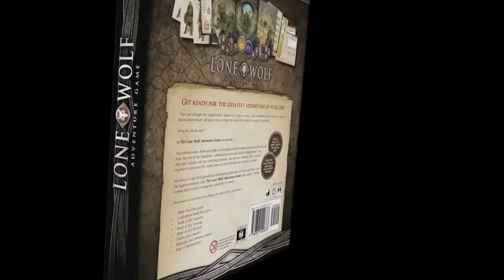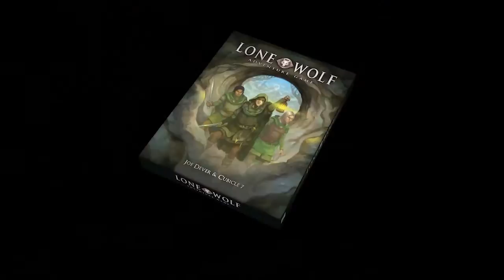Lone Wolf Adventure Game With Joe Dever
In The Lone Wolf Adventure Game you are Kai Lords – brave and noble warrior-monks sworn to protect the realm of Sommerlund from the evil of the Darklords – adventuring across the world of Magnamund. You and your friends will face terrifying enemies and uncover fiendish plots, working together to overcome the wicked plans of the Darklords and emerge victorious!

The game is playable right out of the box – you can be setting off on your first adventure within minutes of opening the box. The game is easy to learn too, the first adventure teaching you how to play.

As you grow in experience, additional features can be added in to give the game additional depth. There are a bunch of these included in the boxed set, and more will be included in forthcoming supplements. Experienced gamers can dive right in with all the options included, while new gamers can tailor the learning curve to their group.

The best way to find out more about the game is to download our Read This First PDF

Video credits
Graphics: Paul Bourne
Art: Jon Hodgson and Scott Purdy
Editing: Jon Hodgson